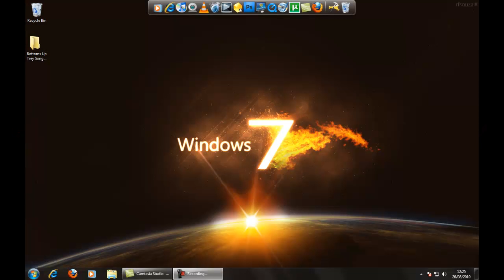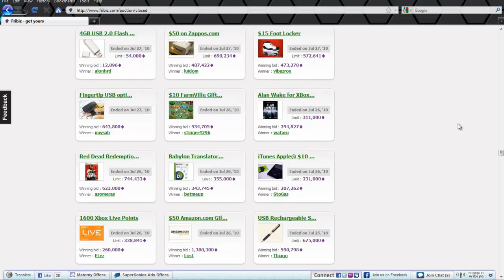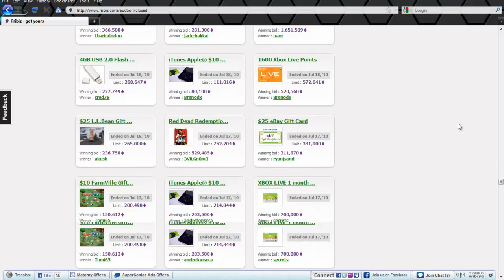Websitte better than lockerz prizerebel rewards1 points2shop gaminglaggon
Join with this link!